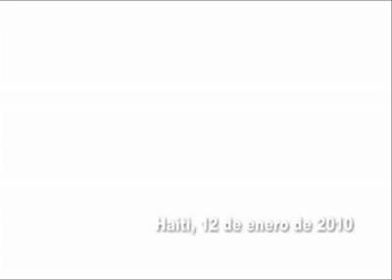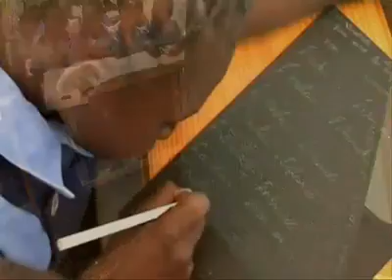Olimpiada Estudio 2011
Tonaira participa en la 9ª Olimpiada Solidaria de Estudio para sensibilizar a los jóvenes en la Solidaridad.